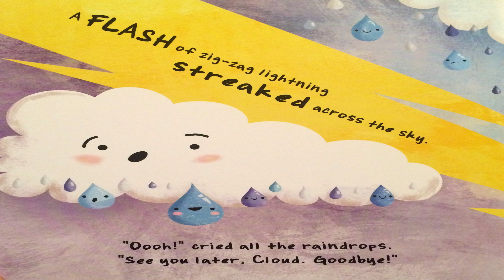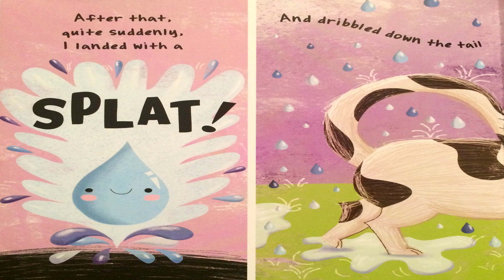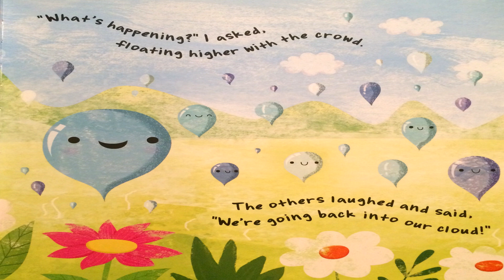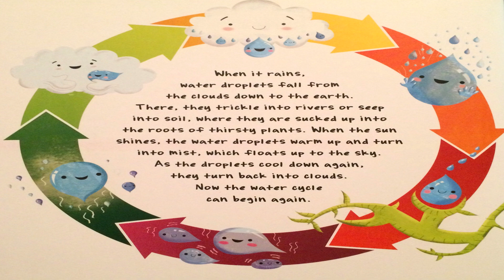Little Raindrop by Melanie Joyce (April Showers Bring May Flowers)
Illustrated by Gina Maldonado, this little book is the perfect way to end April and bring in May. April showers bring may flowers, and this book shows how it works in the natural world.

Bonus Learning Opportunities:
The water cycle is evident in this book enough to allow young readers to understand its cyclical nature. Since the main characters begin and end in the same place you can highlight the cycle and add the appropriate words if you wish: precipitation, transpiration, condensation, and evaporation. My favorite parts are when the water droplets get slurped into the root system of the flower showing transpiration and again when the water heats up and rises from the flower petals showing evaporation. This is a science book for young scientists! Little Acorn is coming soon.